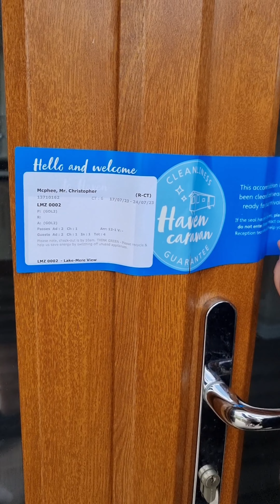Our Family Holiday to Blackpool 2023